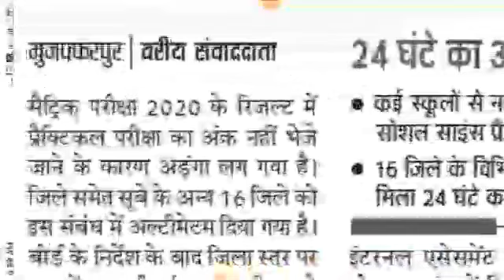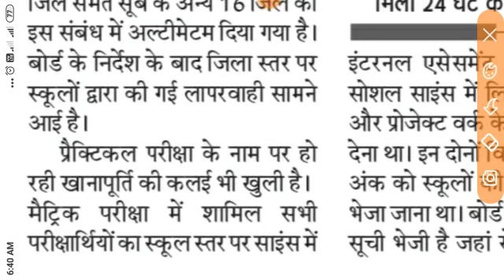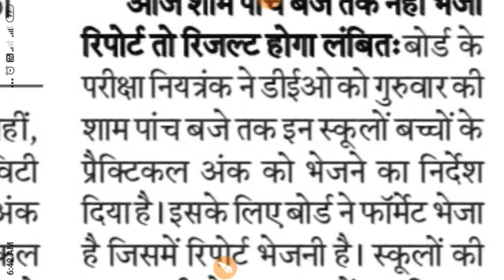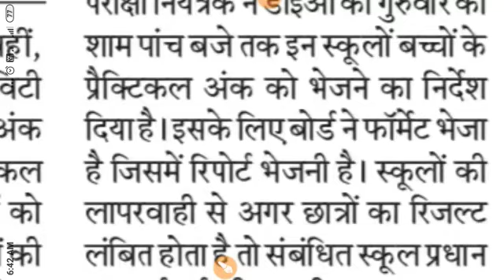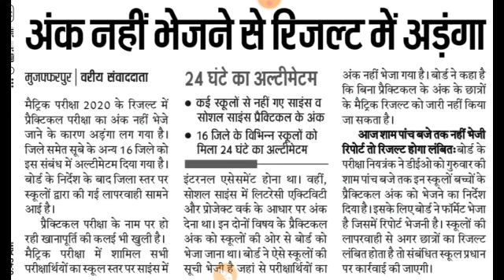मैट्रिक रिजल्ट बड़ी खबर/Bihar Board 10th Result 2020 kab Aayega Maitric result kab Aayega 10th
100% Copy मूल्यांकन हुआ समाप्त|| Bihar Board 10th Result date 2020|| Bihar Board Maitric result kab Aayega 2020
Maitric result News||Bihar Board 10th result kab Aayega 10th Result Kab Aayega maitric result kab Aayega

anuj_study_points Bihar Board 10th Result 2020 Kab Aayega, Bihar Board maitric result kab Aayega, BSEB 10th Result date ghoshit 2020,
Maitric Result date 2020
Bihar Board maitric result 2020
Bihar Board maitric result kab Aayega,
Bihar Board Result 2020 10th
maitric result kab Aayega 2020
2020 maitric result kab Aayega, maitric result 2020
Bihar Board 10th Result 2020kab Aayega//Bihar Board maitric result 2020//BSEB Maitric Result date 2020//Bihar Board 10th result check 2020//
Bihar Board 10th result 2020|| maitric result 2020 kab aayega// Bihar Board 10th result 2020// Bihar Board 10th result 2020 kab aayega// 10th result kab Aayega 2020